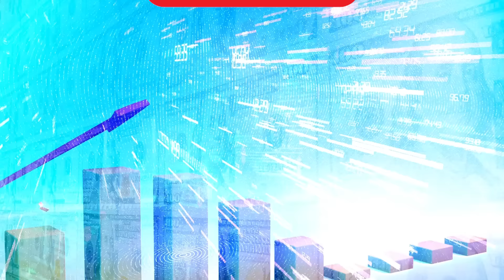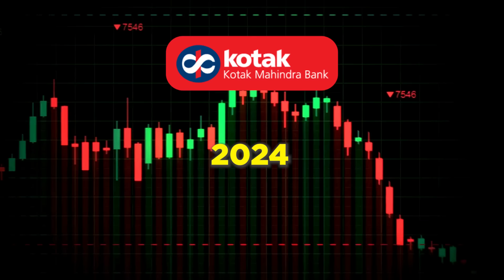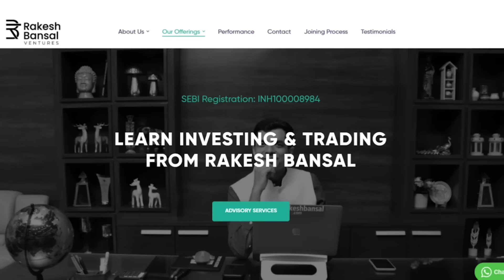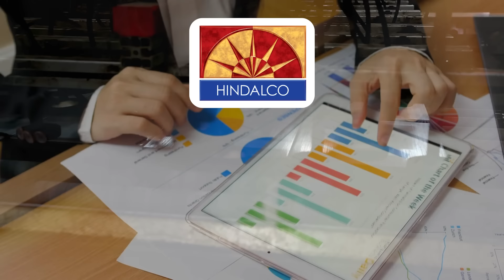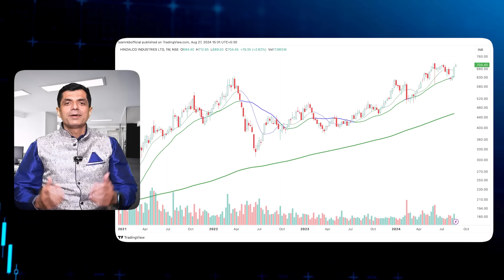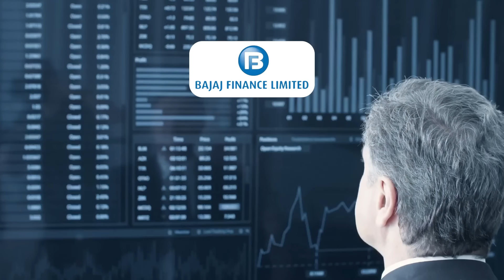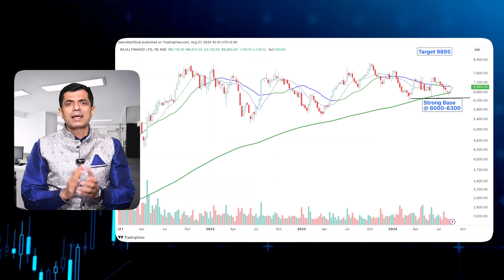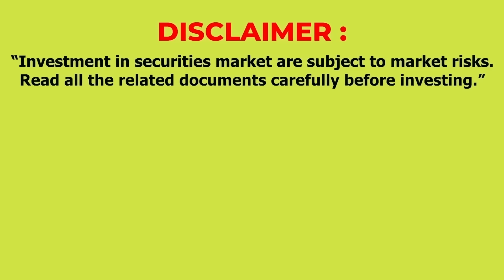Top 3 Undervalued Nifty Stocks I Rakesh Bansal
Top 3 Undervalued Nifty Stocks

Uncover hidden gems in the Nifty 50!  In this video, we dive deep into the world of undervalued stocks, revealing our top 3 picks that are currently flying under the radar.  We'll analyze their fundamentals, growth potential, and why we believe they're poised for a significant upswing. Whether you're a seasoned investor or just starting your journey, this video is packed with insights to help you make informed decisions and potentially supercharge your portfolio. Don't miss out on these potential multibaggers!